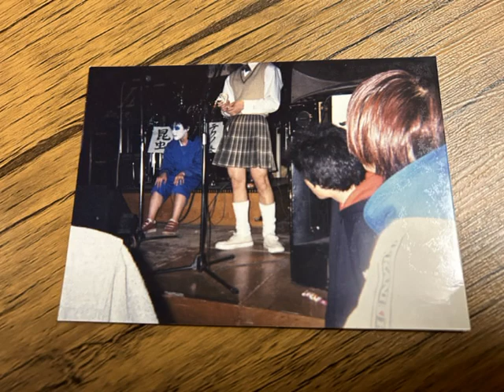思うつぼ / ざざ虫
Demotake recorded at 琴光堂楽器店 in 2000.03.